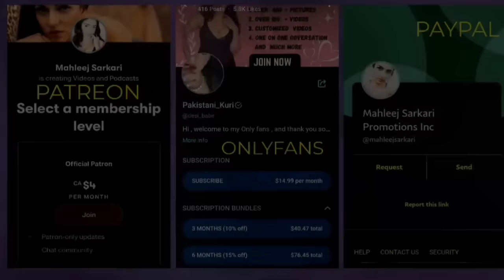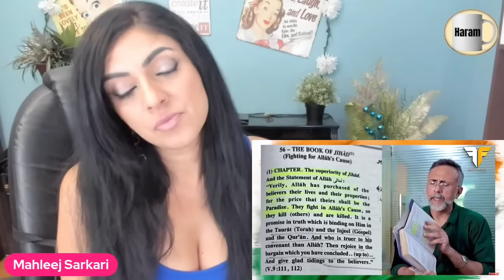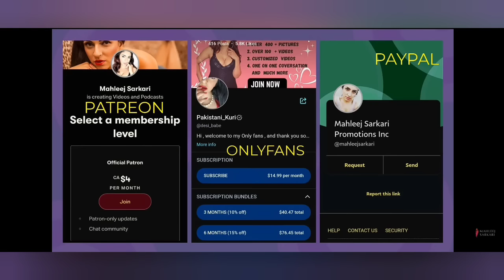Mahleej Sarkari || Reaction || @RizwanAhmedAdv || 72 hoor